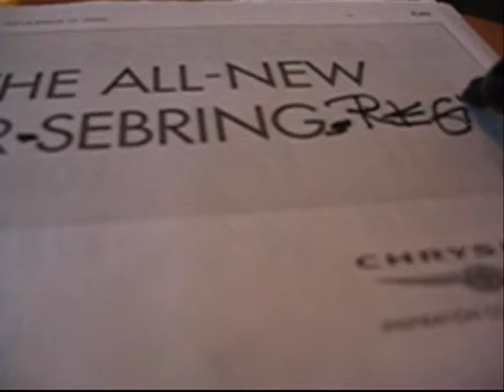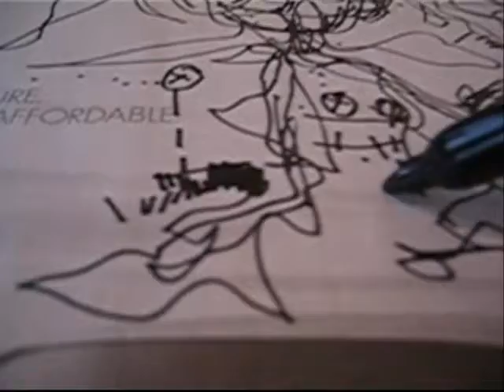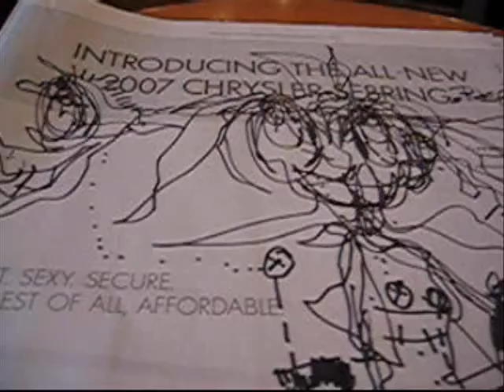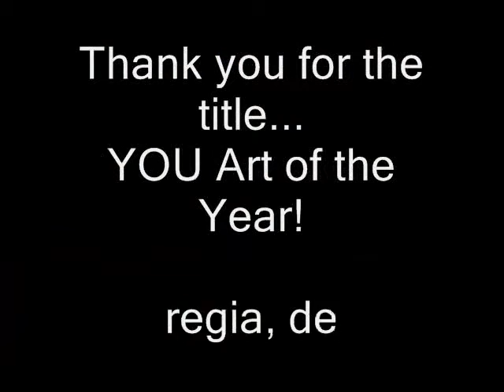You Regia Time Art of the Year! =Time magazine Person...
Project art draw over the New York Times
Chrysler-Sebring-Regia
You-Regia Time Art of the Year!
Live/Work: Performance Into Drawing
This video-drawing-performance is part of my NYTimes makeover project. I create it in public space during coffee time, so different music and new people every day. It's my view of the picture, I make a new one with...